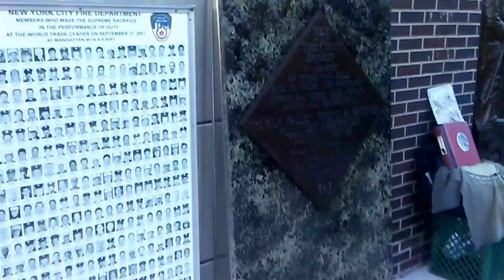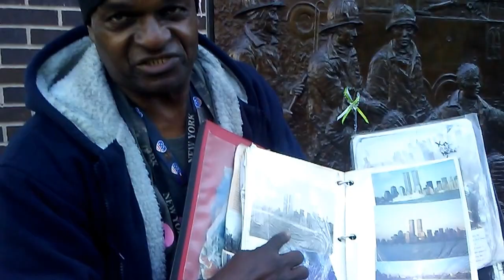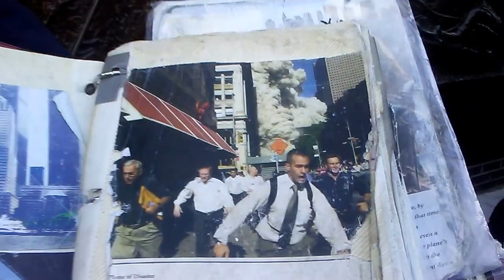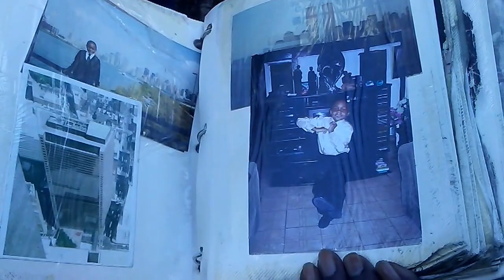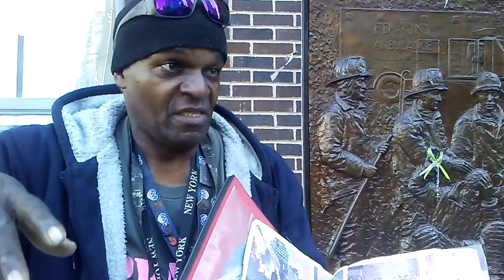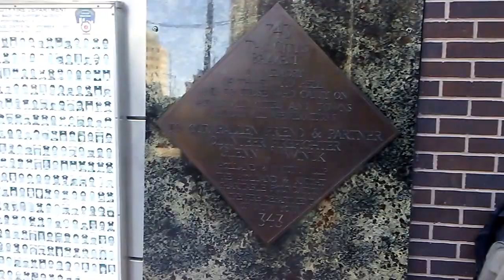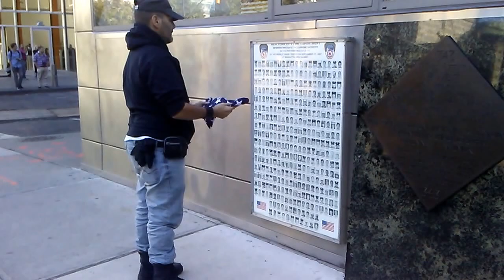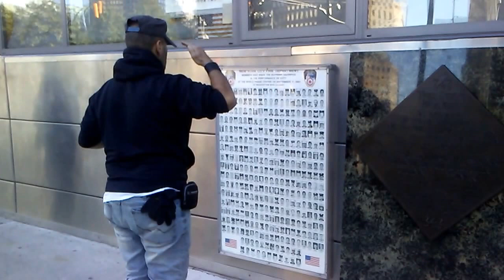TRIBUTE FDNY E10 L10 TENHOUSE / MR HARRY JOHN ROLAND GROUND ZERO 911 SCHOLAR October 10, 2016(1)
WE NEVER FORGET 911